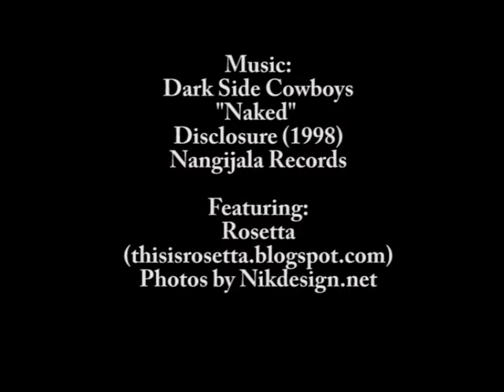Dark Side Cowboys - Naked - featuring Rosetta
Demo version of video for "Naked", from the Disclosure-album. Model featured: Rosetta, The Core agency.
Nangijala Records 1998